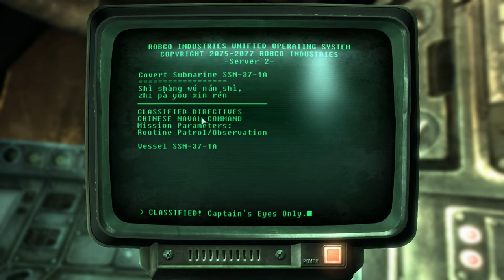Fallout 3 Silent Gameplay No Commentary Part 10